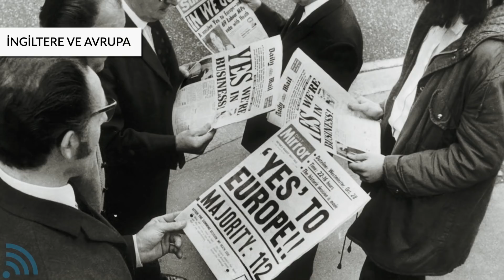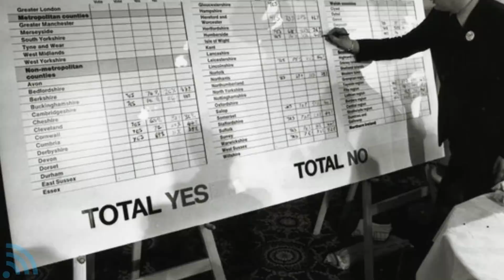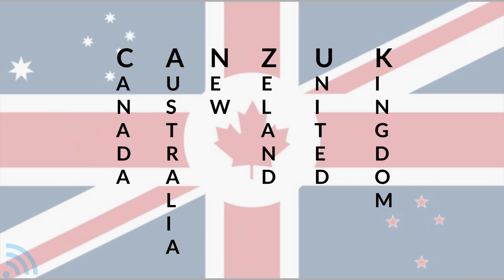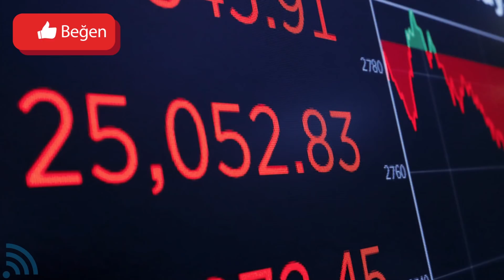Dünyanın Yeni Süper Güç Ülkesiyle Tanışın: CANZUK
Brexit sonrası eski bir planı tekrar devreye alan İngiltere, Canzuk sayesinde tekrar bir süper güç olmak istiyor. İngiltere tarihin en büyük imparatorluklarından biri olmuş ve dünyanın dört bir yanına yayılmıştı. Üzerinde güneş batmayan imparatorluk olarak anılıyordu. Eski İngiliz kolonileri bağımsızlıkları ilan etseler de hala kraliçeye bağlı ülkelerdir. Bu temele dayanan Kanada, Avustralya, Yeni Zelanda ve Birleşik Krallık yeni bir süper güç kurmak için kolları sıvadılar.